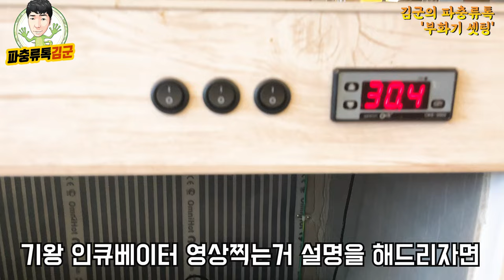알들이 슬슬 나오기 시작하네요. (파충류 인큐베이터 셋팅 방법)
볼파이톤 인큐베이터 셋팅 방법에 관한 영상입니다 :)